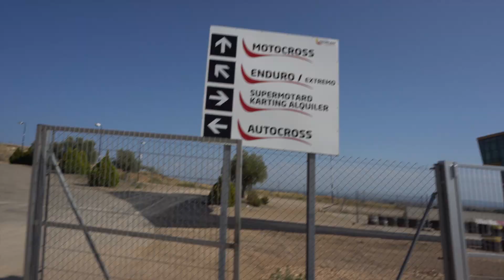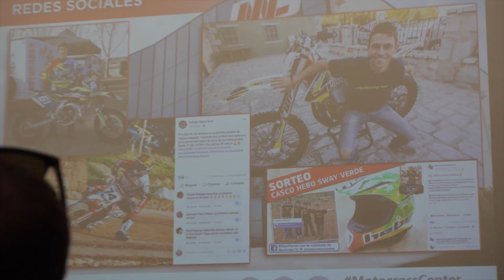TOCANDO RODILLA POR PRIMERA VEZ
o también las podéis coger a través de mi página web